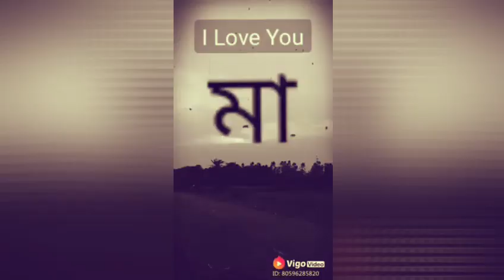মা এর তুলনা হয় না।ভিডিও টি দেখলে চোখের পানি ধরে রাখতে পারবেন না।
Follow Me 📡Link Us📌